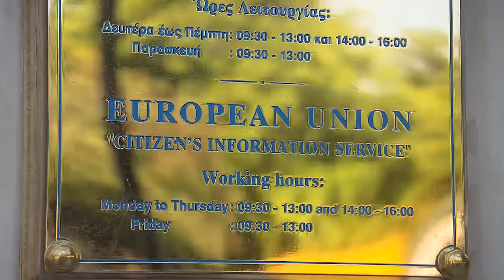Guy Verhofstadt spends the last two days of campaign in Greece